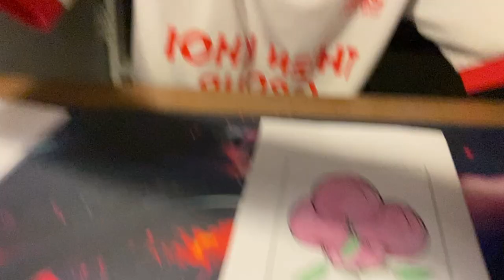Today I will learn with my friends how to color a picture of a pink peach